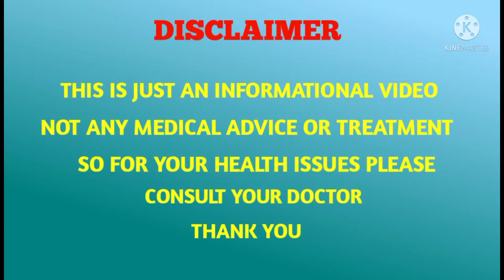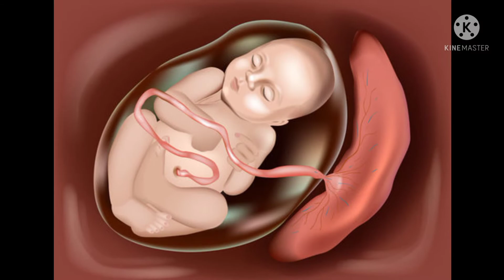Eighteenth week pregnancy in telugu | 18 week pregnant | 18th week Pregnancy full details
18th week of pregnancy in telugu |eighteenth week of pregnancy | 18 week pregnant | baby moments||